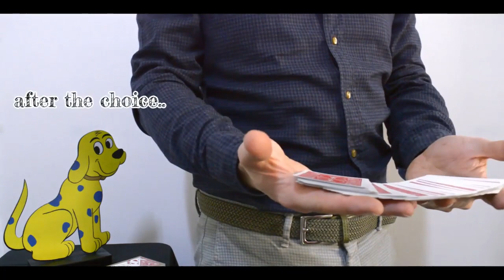Spot - Der magische Hund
Stellen Sie dem Publikum Ihren kleinen vierbeinigen Freund Spot vor, indem Sie erklären, dass er ein braver Hund mit magischen Fähigkeiten ist. Bitten Sie eine Person, eine Karte auszuwählen und sie dann vor die Nase des Hundes zu halten, damit er sie beschnuppert. Die gleiche Karte wird nun vom Zuschauer in der Mitte des Kartenspiels gesteckt und der Stapel wird neu gemischt.

Jetzt hat der magische Hund seinen großen Auftritt! Werfen Sie die Karten in Spots Richtung und er wird die gewählte Karte mit dem Maul fangen! Ziehen Sie nun die gefangene Karte ab und übergeben Sie sie dem Zuschauer.

Dies ist ein sympathischer Effekt, der sich prima fürs Comedy- oder, mit den passenden Karten, auch fürs Kinderprogramm eignet.